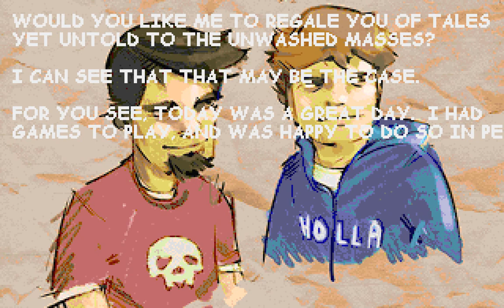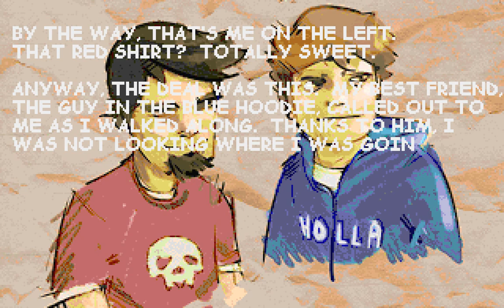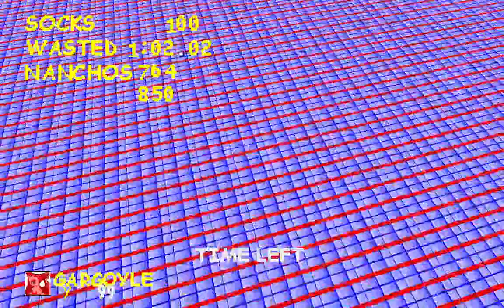Let's Play Together SRB2 with combiring.lua "german" Part 20 - Sweet Andy and Hella Chriss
Was ist gefallen? - 18 - Nein! Sweet Bro and Hella Jeff ist gefallen! Und mit diesen Worten begann unsere Reise durch die wohl verrückteste SRB2 mod aller Zeiten.